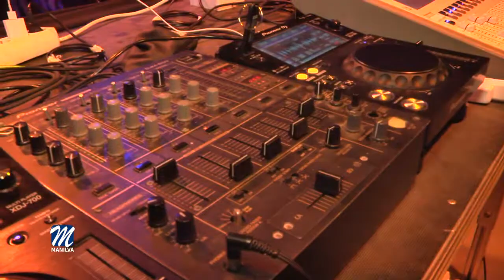ÉXITO DE ASISTENCIA EN LAS FIESTAS DE HALLOWEEN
La noche del 31 de octubre, con motivo de la celebración de Halloween, los más jóvenes de la localidad tuvieron la oportunidad de disfrutar de un evento especialmente diseñado para la ocasión.

Desde la Delegación de Juventud en colaboración con los estudiantes del Instituto de Enseñanza Secundaria Las Viñas de Manilva y Espectáculos Muled Sound, se puso en marcha la primera fiesta sin alcohol destinada a los vecinos de 11 a 15 años.

De nueve a doce de la noche el Pabellón de Usos Múltiples acogió esta fiesta que contó con la actuación de un dj.
El delegado de Juventud, Agustín Vargas, señalaba la asistencia de más de un centenar de personas que pudieron vivir esta velada en un entorno seguro. El concejal también agradecía el trabajo de los implicados en la organización de esta cita.

Tras este evento se llevó a cabo la fiesta de Halloween Pro-viaje fin de curso de los estudiantes del IES Las Viñas.

El  área que dirige Vargas se implica todos los años con la organización de este tipo de eventos que permite que estos chavales puedan conseguir los fondos necesarios para realizar su tan esperado viaje.

En definitiva, un éxito de asistentes en ambas fiestas que pudieron vivir en la localidad esta señalada fecha.